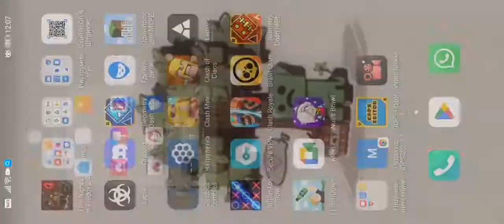6 сентября 2022 г.